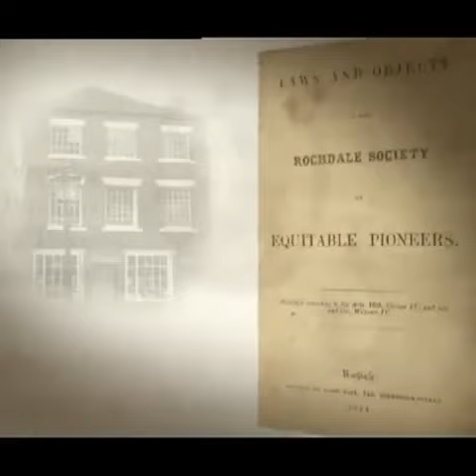107 - HISTORIA DEL COOPERATIVISMO VpP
Porque el cooperativismo no es una opción... es LA OPCIÓN para que los pueblos logren el bienestar.